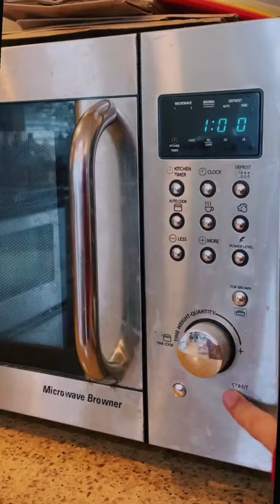60 Second Brown Sugar Boba tiktok yumyumsbybella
60 Second Brown Sugar Boba tiktok yumyumsbybella